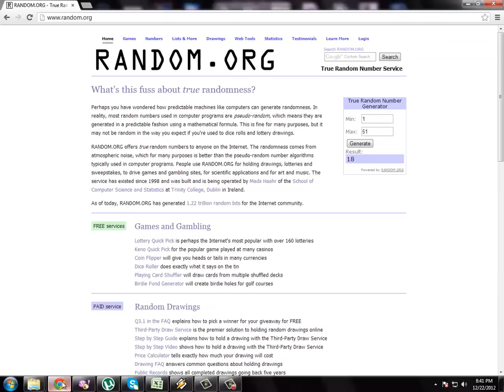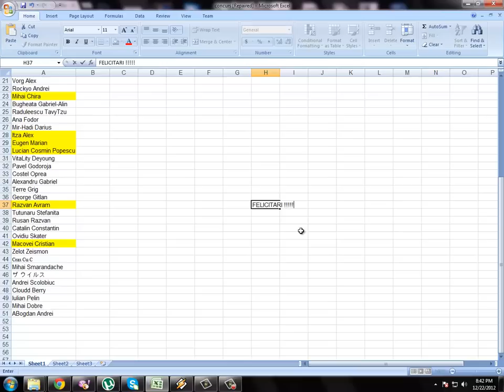Castigatorii concursului GPlay de pe Facebook !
Castigatorii au fost alesi :

Achmed Issack
Lucian Ristache
Nicu Boaru
Eu Alex
Mihai Chira
Itza Alex
Eugen Marian
Lucian Cosmin Popescu
Razvan Avram
Macovei Cristian

Felicitari tuturor, din pacate doar 51 ati dat share Public si nu am avut cum sa ii vedem pe cei care au dat share privat.

Sarbatori fericite tuturor !